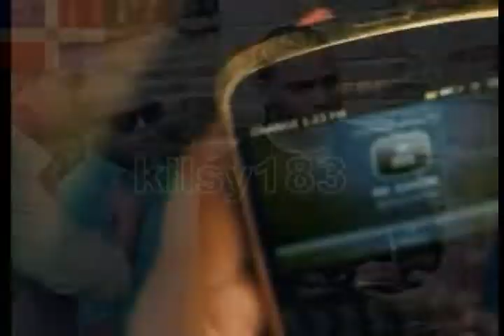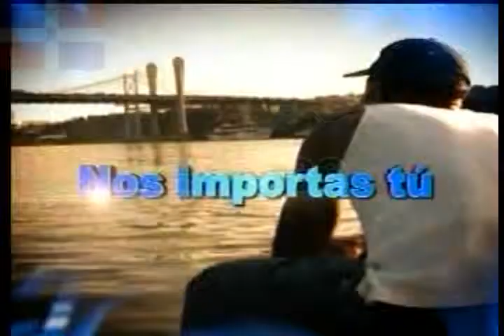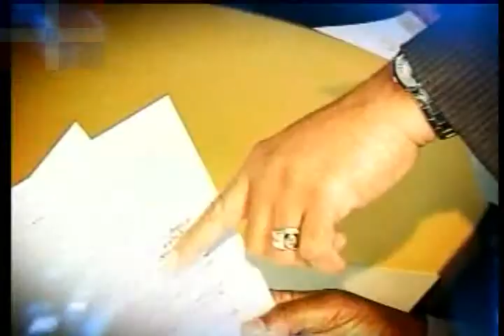mia cepeda kilsy183 33)